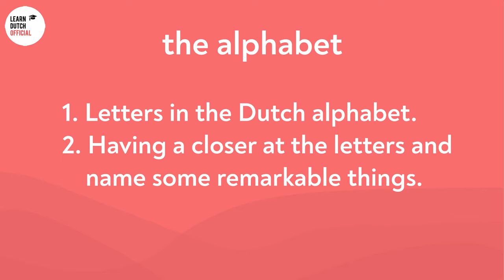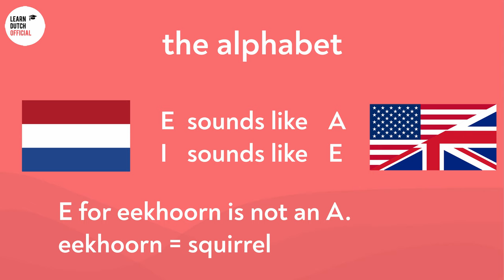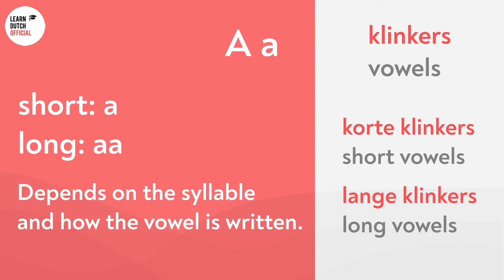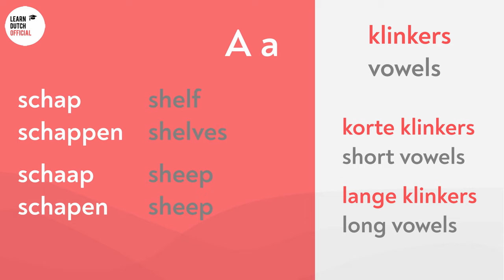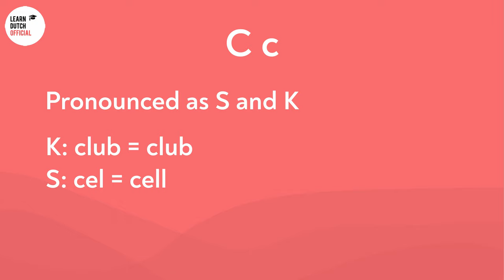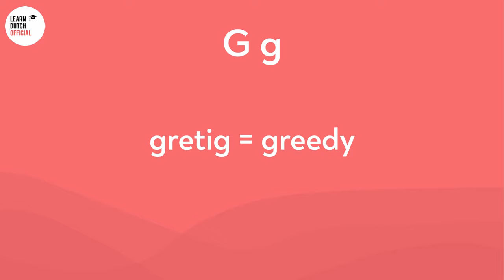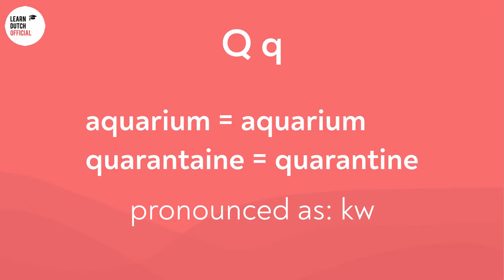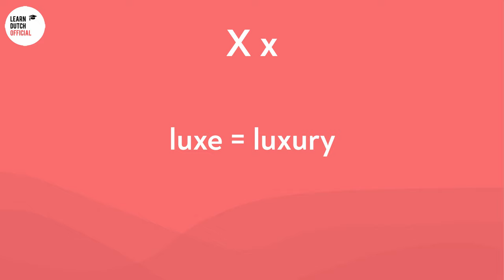Dutch Alphabet and Pronunciations!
Hey Dutch learners!
In this video I'm going to teach you the alphabet and it's pronunciation in Dutch!